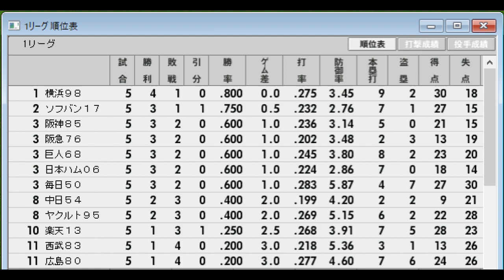【チャンピオンズリーグ#30】広島80VS日本ハム06【ベストプレープロ野球】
歴代日本一に輝いたチームをピックアップし、どこのチームが強いのかベスプレで検証する。
レギュレーション 他の11球団と総当たりの11試合の勝率で優勝を決める。DH制なし　延長１２回

出場チーム
　ヤクルト　１９９５　　　阪急　　　　　　１９７６
　横浜　　　１９９８　　　ソフトバンク　　２０１７
　阪神　　　１９８５　　　西武　　　　　　１９８３
　巨人　　　１９６８　　　楽天　　　　　　２０１３
　広島　　　１９８０　　　毎日　　　　　　１９５０

べストプレープロ野球チャンピオンズリーグ再生リストはこちらから